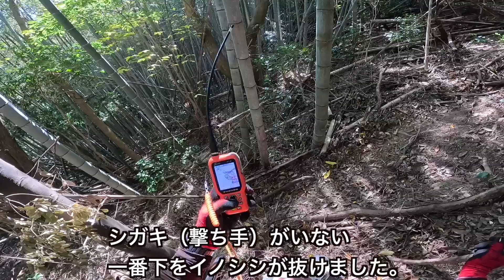猟犬カシン不在の中、猟犬としてキッチリ仕事をこなし、イノシシを起こしたリキ。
今回は、前回、前々回に続き、有害鳥獣駆除活動自粛明けです。
新たな気持ちでイノシシの有害鳥獣駆除に臨みます。

猟犬カシン、リキ他、猟犬たちや九州の猟師の血と汗と涙、そして思いを込めて作った犬用ジャーキーが“山くじら亭”から販売されました。
僕たちが捕獲しているイノシシの一番の供養は、美味しくいただくことだと思っています。
僕たちの考えにご賛同いただける方、添加物が気になる方、ぜひワンちゃんにあげてください。
きっと喜ぶと思います。
商品はコチラの“山くじら亭”のサイトをご覧ください。

「目からウロコの猟犬の育て方」を執筆しました。
この記事だけで猟犬の入手方法から子犬の育て方、訓練の仕方、交配、繁殖まで全てを網羅することが出来ます。

週に１回、親方から秘密のメッセージが届きますので、ぜひ友だち登録お願いします

ゼロ円からできる“JIMNY 4 LIFEファミリー”へのご支援のお願いはコチラ

新米猟師よりよりの欲しいものリストはコチラ

群団長猟犬カシンの欲しいものリストはコチラ

猟犬見習いリキの欲しいものリストはコチラ

猟犬の子犬アスカの欲しいものリストはコチラ

YouTubeでは伝えれなかったことや撮影秘話や裏話、日常などもご覧になれます。

今は亡き保護犬で猟犬見習いタイガーの成長記録の再生リストはコチラ